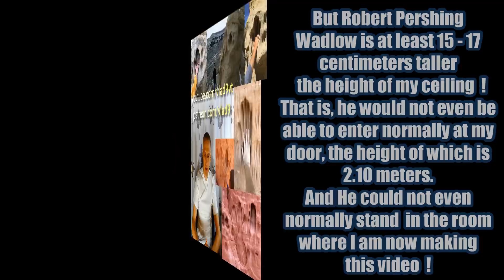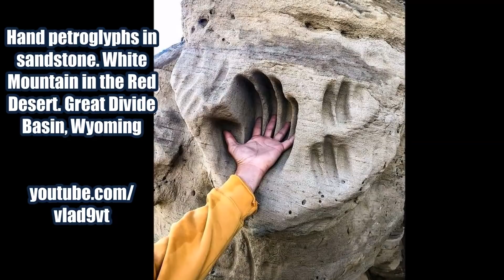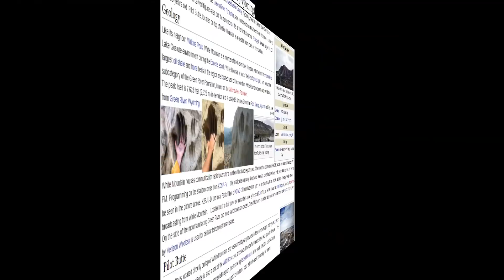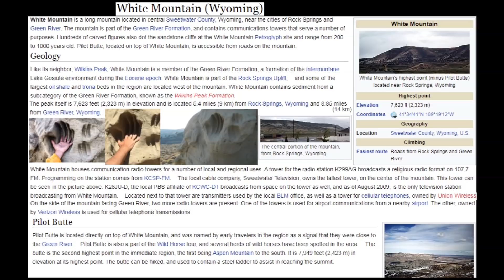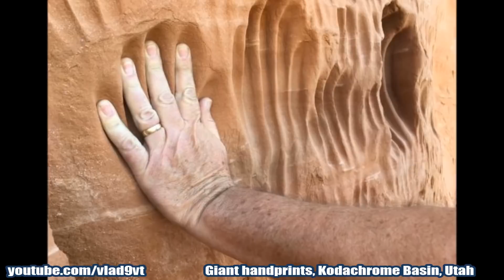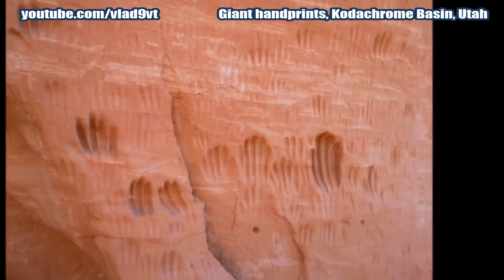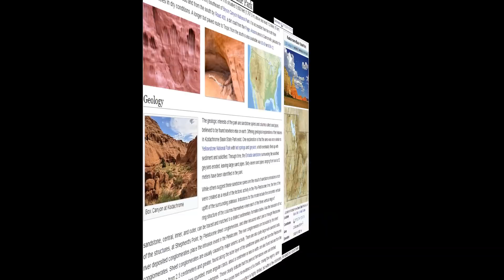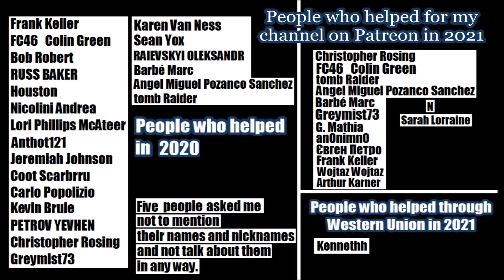Giant handprints and vertical tunnels First part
Giant handprints and vertical tunnels First part of video. The video, the first part, will show prints and traces of giant hands, also enormous stone tools, spearheads, stone axes of huge sizes. Also the most interesting Petroglyphs in the USA. Very mysterious. And in the second part of the video there will be giant vertical tunnels